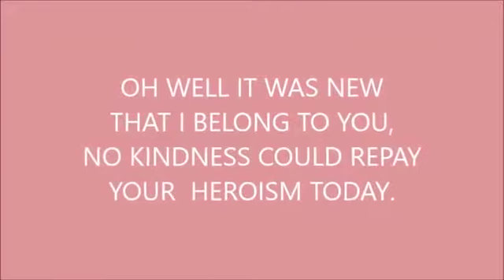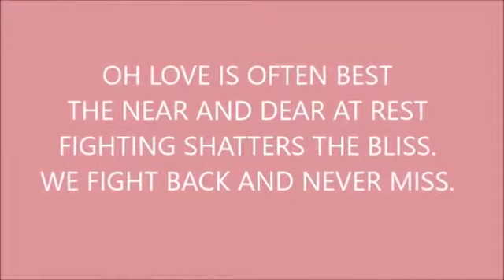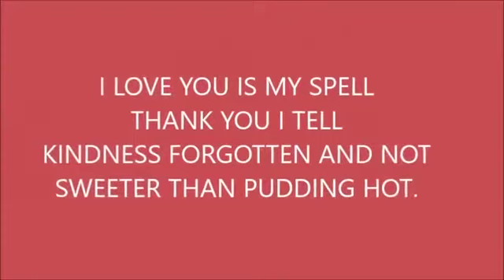POETRY TO EASE THE MIND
Poetry is a long time hobby of mine.